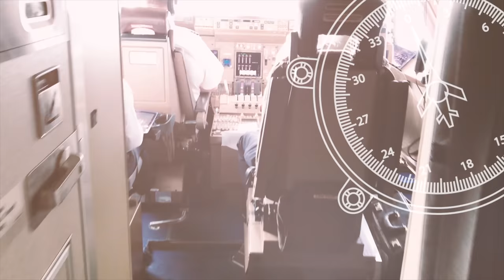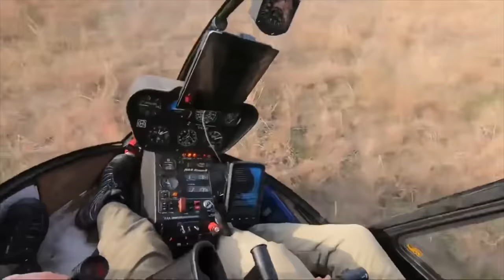Boeing 747 Loses Landing Gear | Viral Debrief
This Boeing 747 had one set of landing gear missing as it came in to land after the mechanics accidentally improperly installed a part on the aircraft.

Chapters:
0:00 - Intro
0:39 - Where's My Gear
08:43 - You Owe Me Beer
11:43 - Controls Check
14:44 - You're On The Ground PA
19:27 - 4x4 Airplane